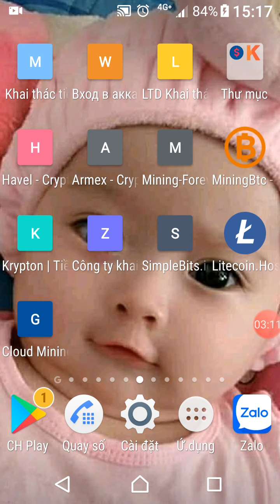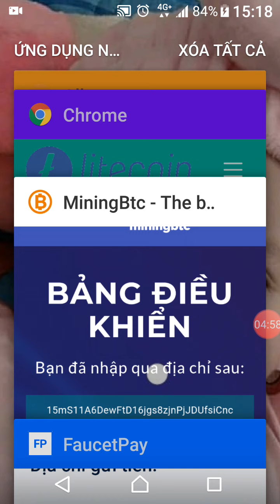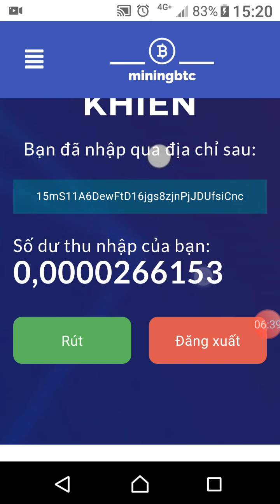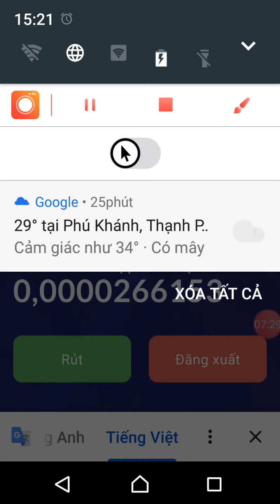hainhaimientay wep đào BTC autu vô cực